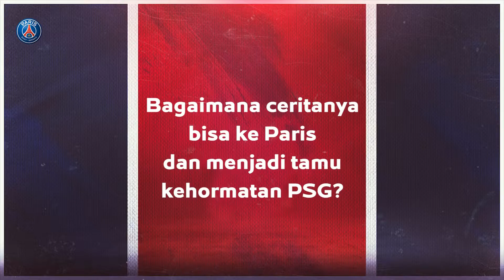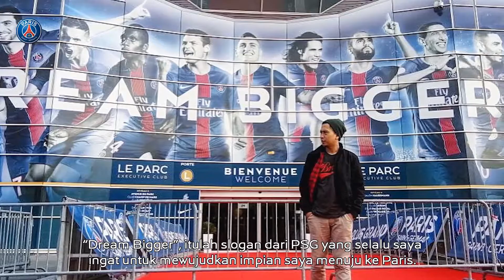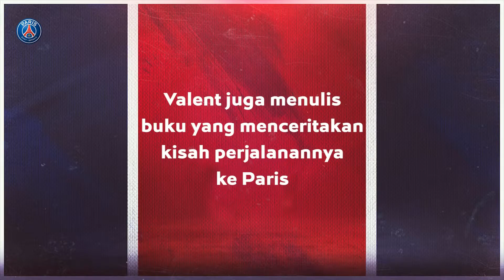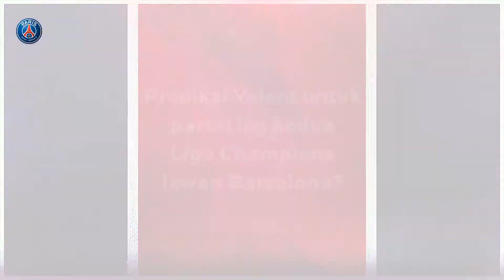MESSI TO PSG. DONE DEAL Fans Super PSG - Semangat menjadi Fans PSG Ala Valent Fun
Bro @vaLentfun adalah PSGSuperFans bulan ini! ❤️💙

Bermodalkan tekad dan mimpi besar, ia mewujudkan cita-citanya dengan berangkat ke Paris dan bahkan menjadi tamu kehormatan PSG. 🇫🇷🙌

Simak kisahnya! 📽️